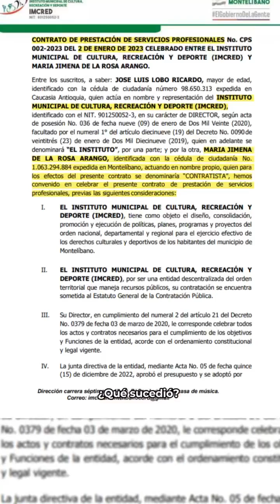Concejala Carmen Cueto habla de la elección de la Personera en Montelíbano.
Vídeo tomado del perfil de la Conceja.